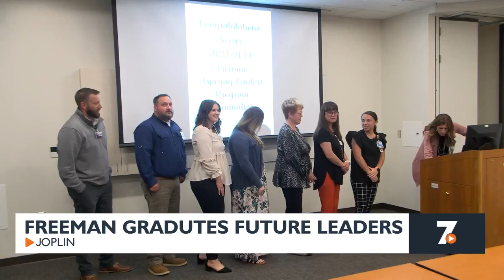Freeman celebrates future leaders